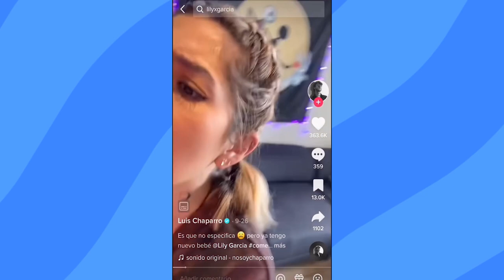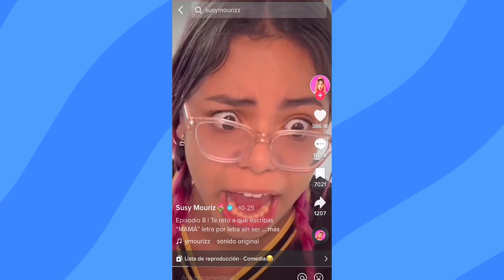Broma a Tiktokers en la calle 😂 - Scarcuchi